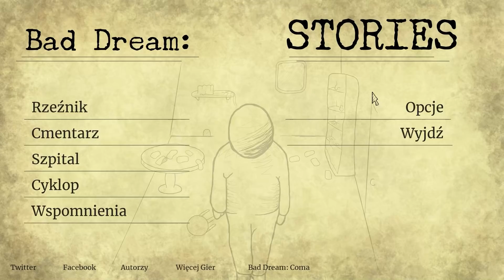ZAMKNĘLI MNIE W PSYCHIATRYKU! - Bad Dream Stories #03